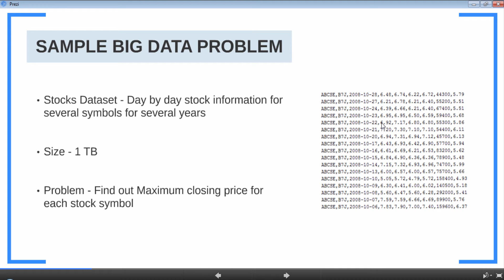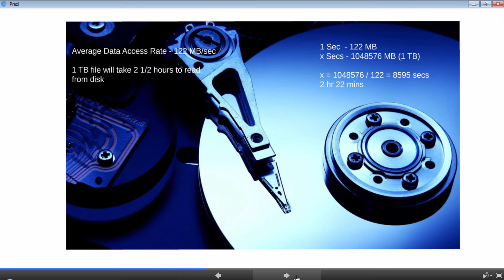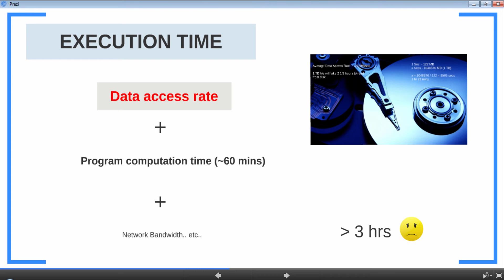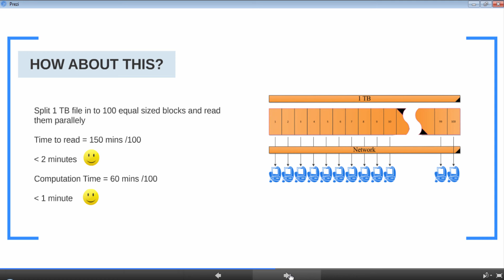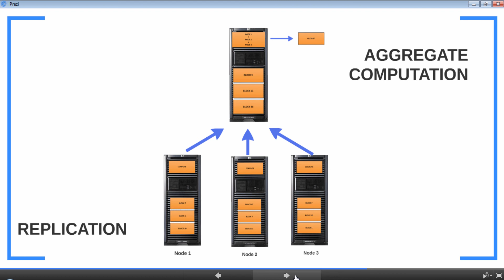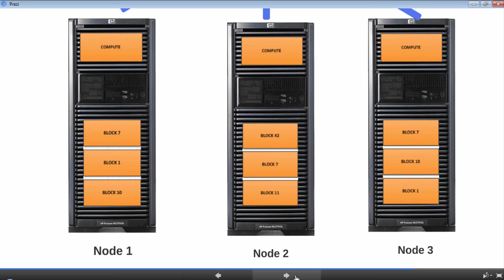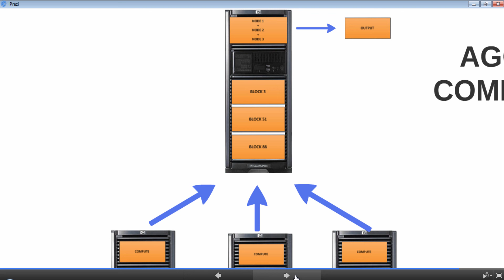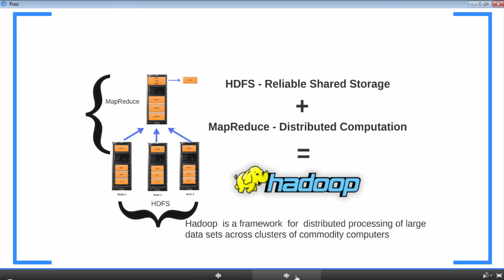Understanding Big Data Problem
Take a sample big data problem,
Analyze the problem and understand the complexities in terms of storage and computation
Finally, we will work on a solution together